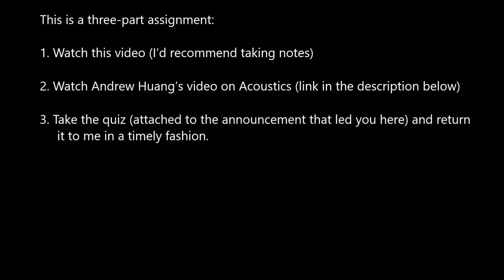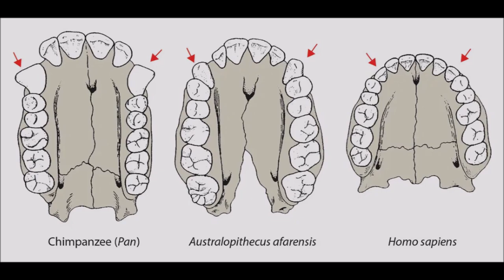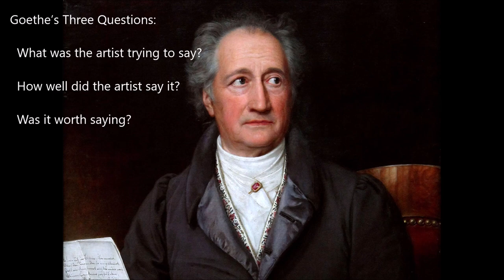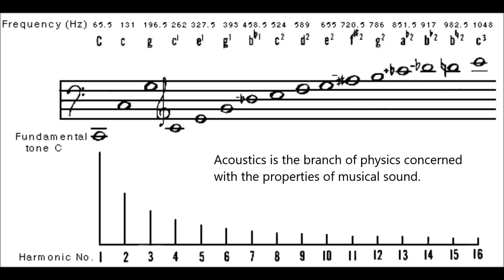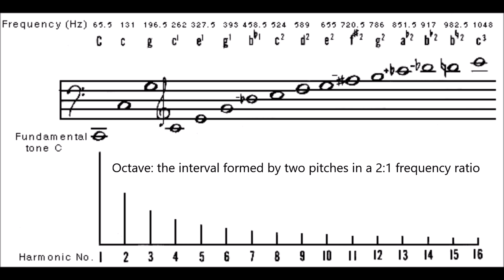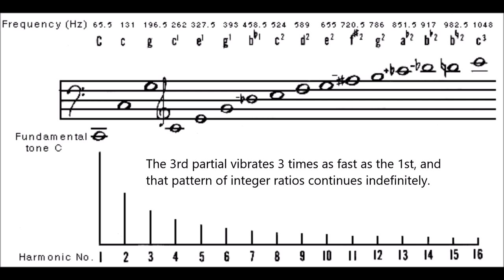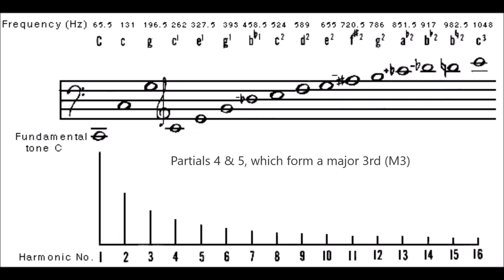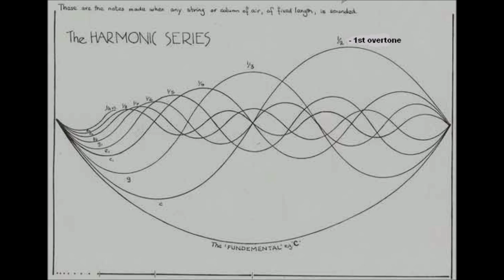World Music Online Lecture 01: Introduction to the course, acoustics, aesthetics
In this video I introduce the course, offer a few comments on Aesthetics (with emphasis on Goethe's Three Questions), and take you through some basic information about Acoustics.

Some of the works I described in the Nelson-Atkins Museum of Art can be found here:

Incidentally, in my video I misspelled Goethe's first name. It's Johann not Johanne. Errors do find their way into almost all the work I publish, and that's the case generally in most people's published work. It might be a good idea to train yourself to spot such errors when they occur, and avoid making them yourself.